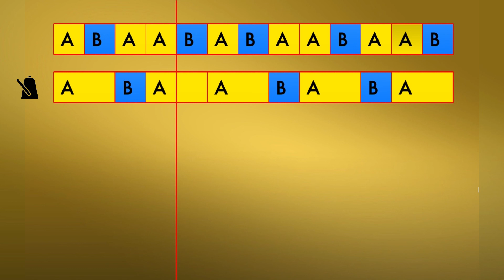Fibonacci word rhythm exercise, 100bpm, 2 layers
Supplementary video for video #3 in the "Making music from the curious maths of aperiodic order" series

This is a rhythm exercise you can try to play along to.

Try changing the video speed if it's too easy / difficult.